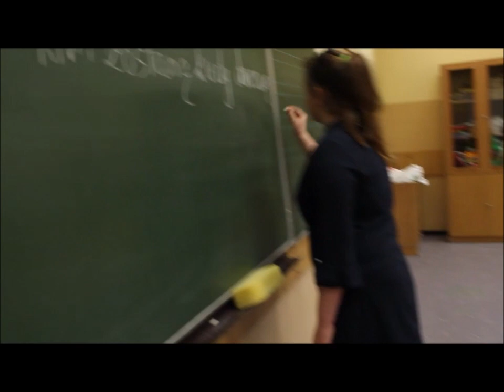Film na konkurs KSIĄŻKOMANIA - Mikołajek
Klasa V b zdobyła III miejsce w konkursie KSIĄŻKOMANIA zorganizowanym przez Ośrodek Doskonalenia Nauczycieli w Poznaniu oraz Kuratorium Oświaty w Poznaniu.